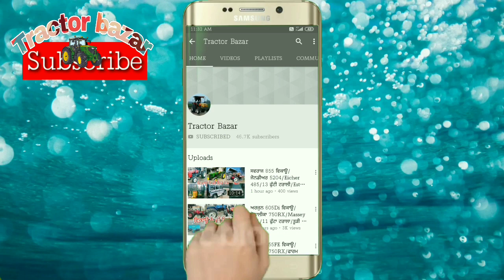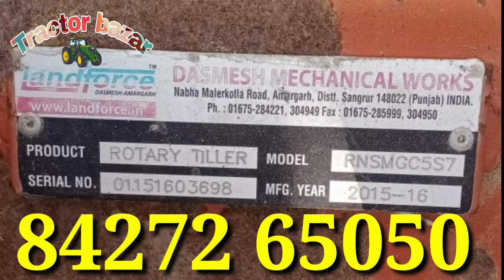Arjun 605 Novo/John Deere 5405 4×4/Ziro Drill/7 futta Rotaviter/Alto vxi/Combine/Tractor Bazar